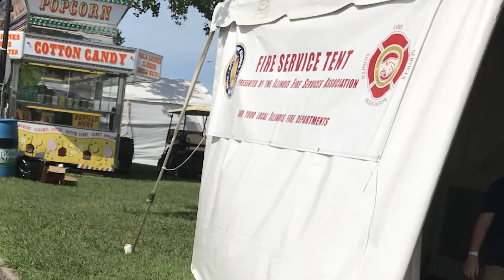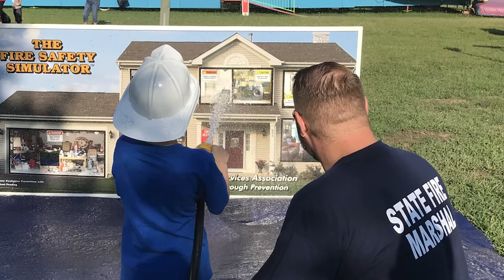2019 Du Quoin Fair highlights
The ongoing COVID-19 has lead to the cancellation of the Du Quoin State Fair. The OSFM is taking our fire safety tent online this year. We look forward to seeing everyone at next year's fair. Here is a look back at the fun we had in 2019.